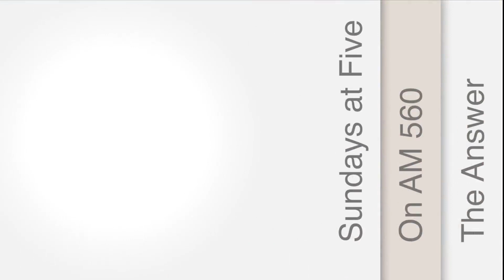Mr. Know It All - What Should You Do If The IRS Comes To Your Home1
Can I get a new home loan with a tax lien